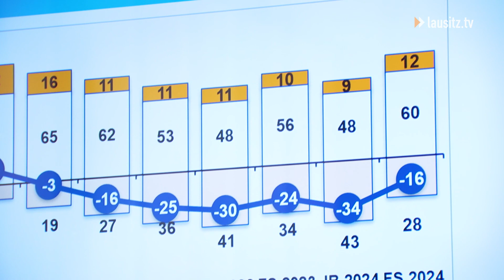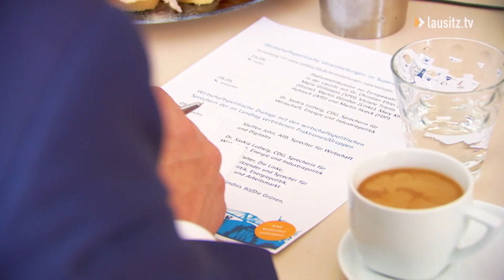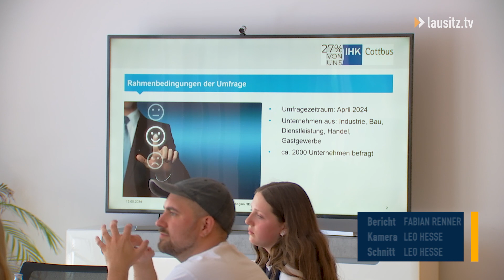Die IHK Konjunkturumfrage - Wie ist die aktuelle Lage?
Wie die aktuellen Konjunkturdaten Wirtschaft aussehen, hat Hauptgeschäftsführer Andrè Fritsche gestern zusammengefasst. Hier ein kurzer Überblick.